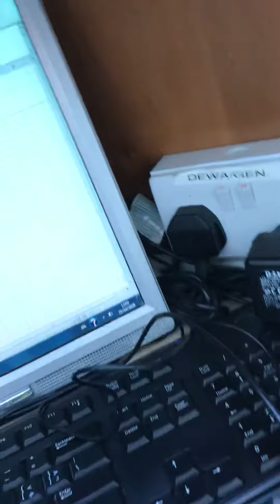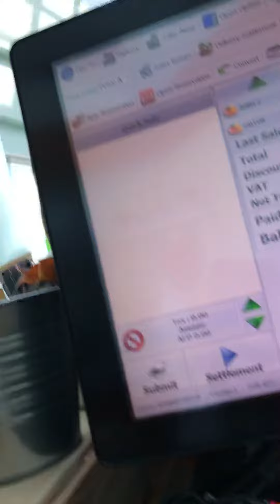11 April 2020